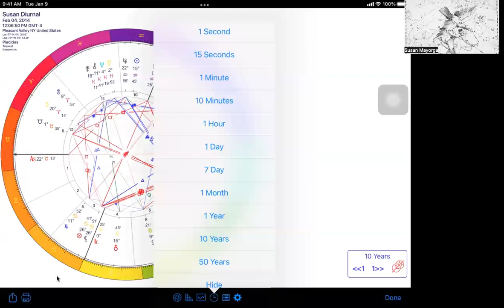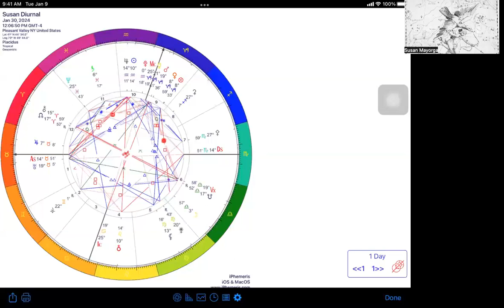Asteroids Of Fate: It's All Fated, Free Will Is What You Make Of Your Fate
Asteroids Klotho, Lachesis & Atropos - the "Three Fates" - are heavily involved in events playing out at this time, today we talk about the transits to these three asteroids as well as asteroids DNA, Pandora, Salacia & more. We're also having three conjunctions to Pluto by Mercury, Mars then Venus on 2/5, 2/13, & 2/16 so we want to pay attention at this time, as we try to navigate the razor's edge of the fine line between fate & free will...

Socials: @AstroLunaChick
TwitterX, Instagram, FaceBook, Threads